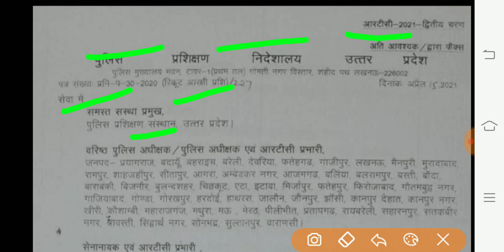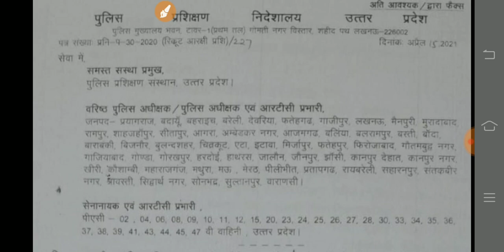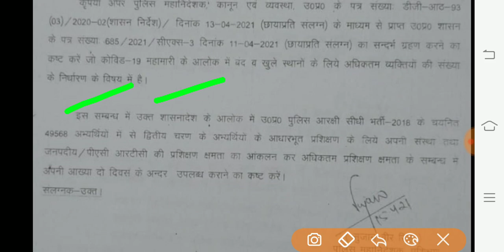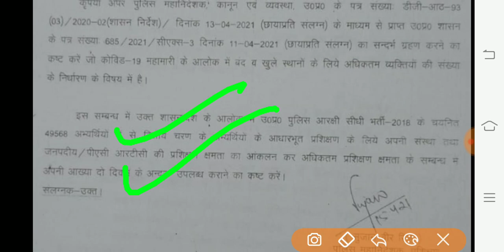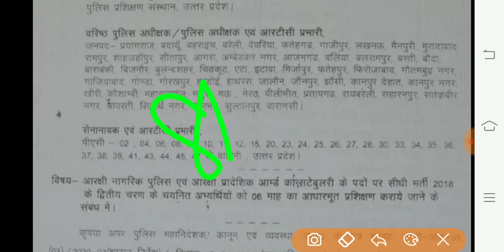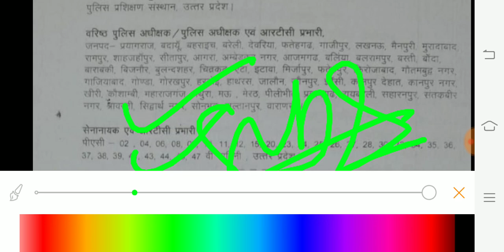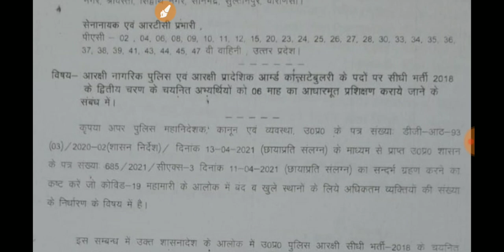up police 49568 2nd batch jtc Notice,upp 49568 latest news,upp 49568 JTC 22 April,upp news 2021,upp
upp52000notificatio n
exampur
up police new vacancy 2020 today
news
up police new vacancy 2021 today
news
up police new vacancy 2021
syllabus
up police new vacancy 2020
exampur
up police new vacancy 2021 age
limit
up police new vacancy 2021 kab
aayega
constable
Upp news today
Upp letest news today
Upp new job 2021
Up police bharti kab ayegi
Up police jail warder running video
Ssc  vacancy kab ayegi
Ssc gd bharti kab ayegi